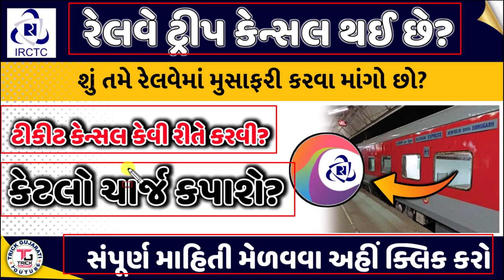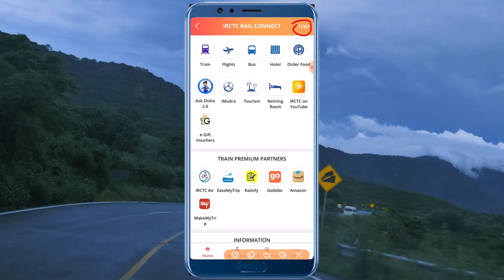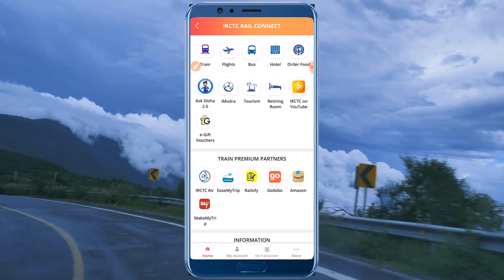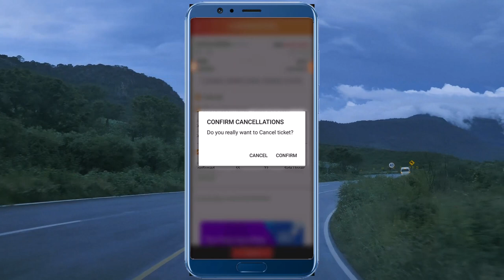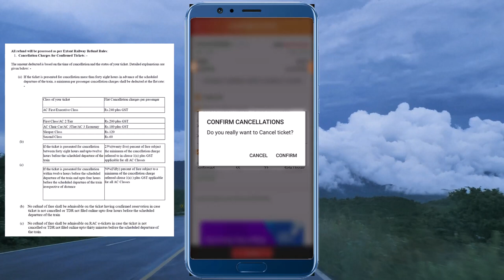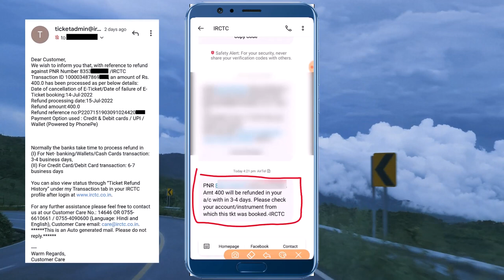ટ્રેન ટીકીટ કેન્સલ કેવી રીતે કરવી? |કેટલો ચાર્જ લાગે?|How to Cancel Train Ticket via irctc App Final